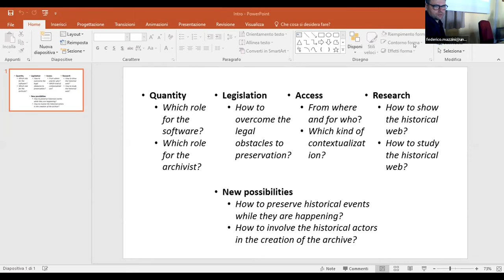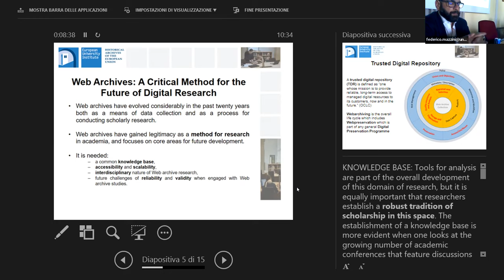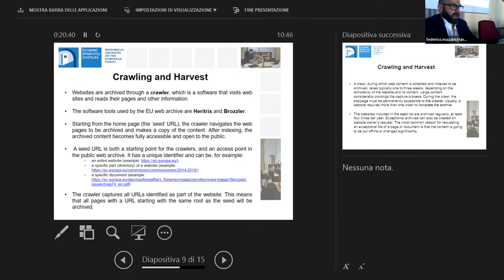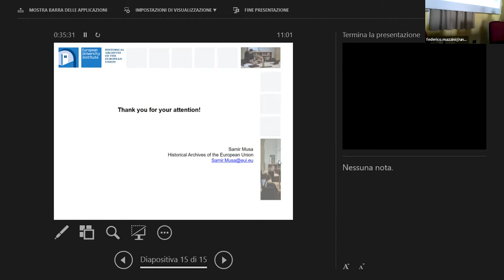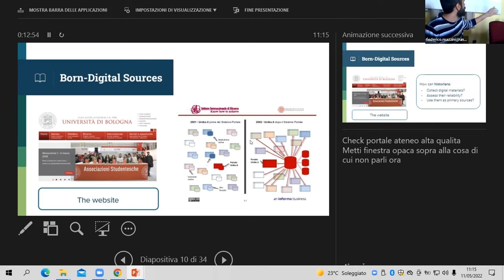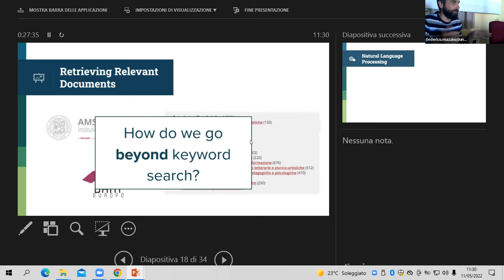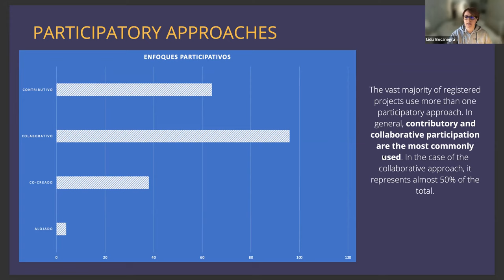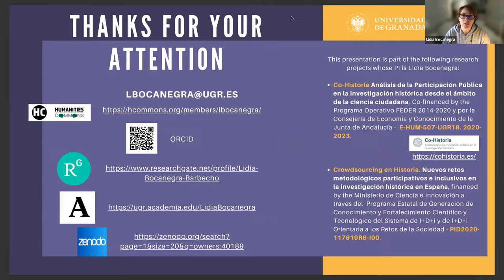The web as an historical source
NUOVE FRONTIERE DELLA PUBLIC E DIGITAL HISTORY

Federico Mazzini (Università di Padova - MobiLab)
Introduction
Samir Musa (Historical Archives of the European Union – Florence)
Webarchiving and Webpreservation: what will be left of our digital heritage?

Federico Nanni (Alan Turing Institute - London)
Collecting sources from web archives: Between scarcity and abundance
Lidia Bocanegra Barbecho (Universidad de Granada)

Public participation strategies in history research projects: approaches and methods from
citizen science and digital public history